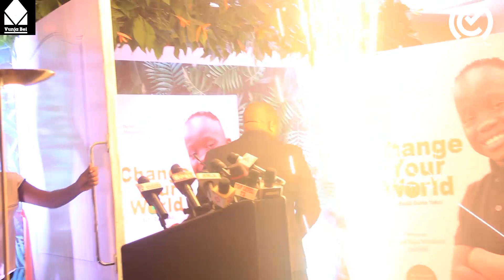MH.HAMIS KIGWANGALA: TATTO YA HARMONIZE NA KAJALA/AMPONGEZA MTOTO WA ZAMARADI NA MAREHEMU RUGE JUJU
Mh. Hamis Kigwangala.